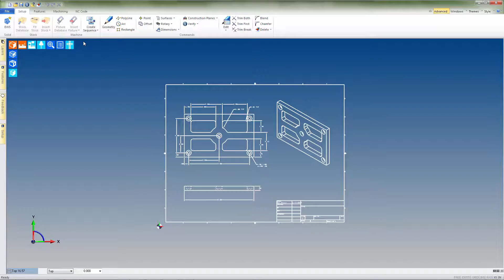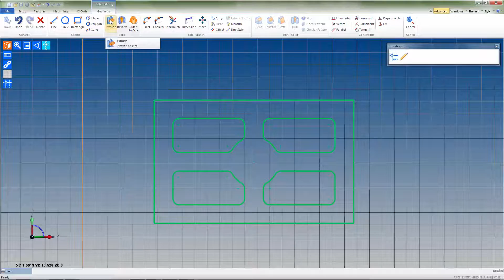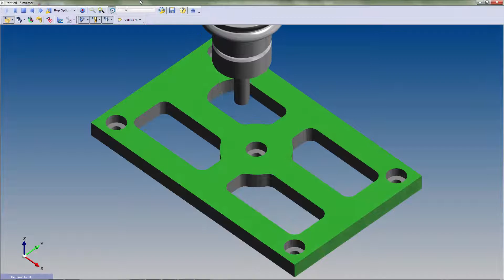2D to 3D EWS | Tech Tip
Please join us for this short tech tip video where we’ll take a look at converting 2D geometry into a 3D Solid Model.